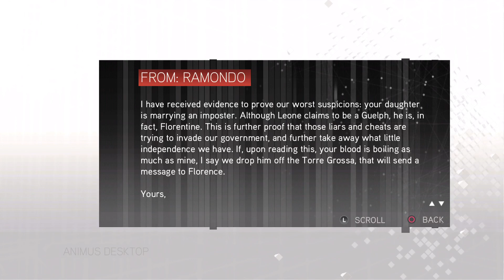Assassin's Creed 2: Remastered Pt. 3- Tombs of the Damned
In the aftermath of the events of Assassin’s Creed, Desmond is saved by Lucy as she reveals she is an Assassin and along with her and her team, they must train Desmond into his lineage using their own Animus. In doing so Desmond takes on the role of a second ancestor: Ezio Auditore da Firenze. An wealthy Italian living in the late 1400’s Renaissance. But when Ezio’s life unravels he becomes a skilled hunter bound to avenge his family in what is considered one of the best sequels and Assassin’s Creed titles ever made!